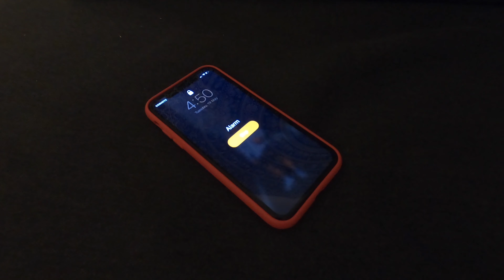CHASING THE SUN | GREECE | GoPro Hero 8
All shots are with the GoPro Hero8.
Thanks to my friends for waking so early for this.